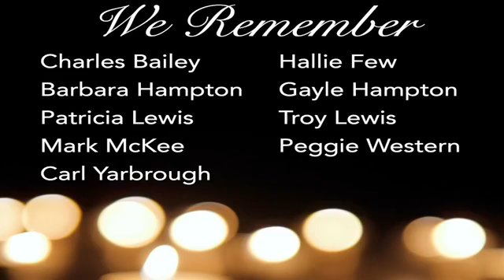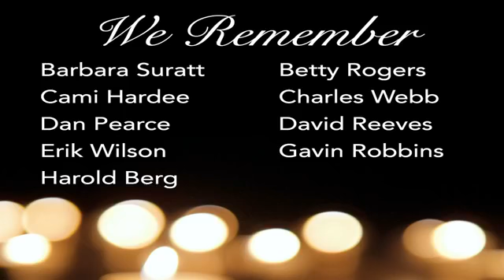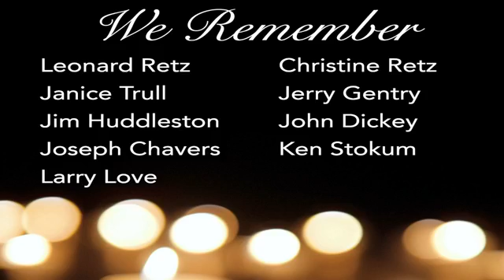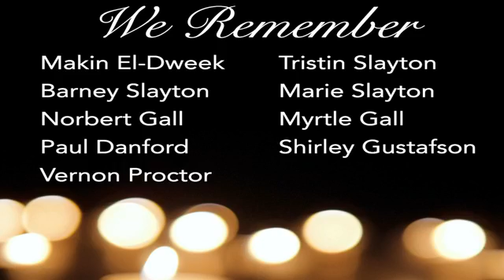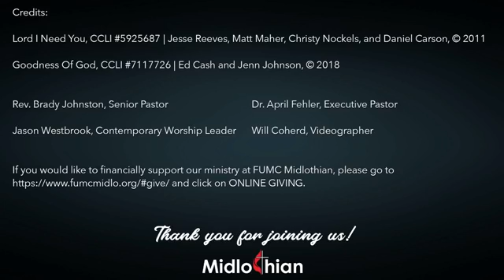Contemporary Worship 11.01.20, All Saints - "Defining Joy"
Welcome to Contemporary Worship at FUMC Midlothian! We are glad you are here.  Please take a moment to say hello and let us know you’re here.

Rev. Brady Johnston, Senior Pastor
Rev. Dr. April Fehler, Executive Pastor
Jason Westbrook, Contemporary Worship Leader